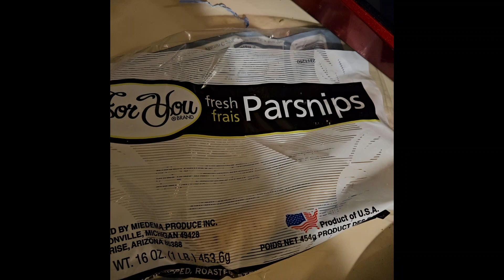VLOGMAS DAY 16 vlogmas2023 asmr sautéed vegetables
hidden vegetables in the stir fry